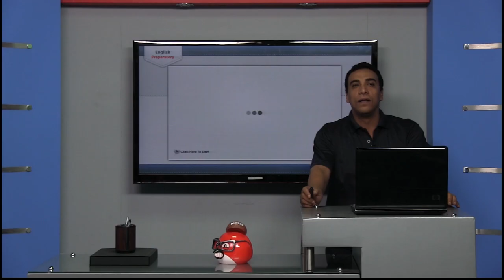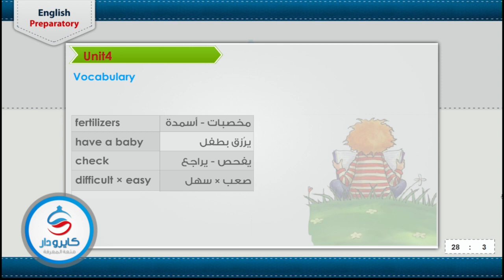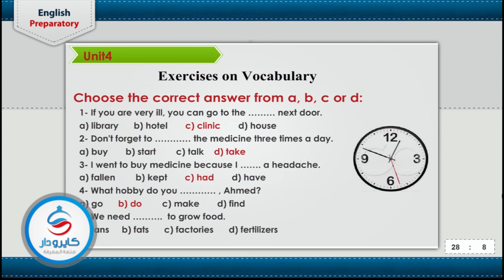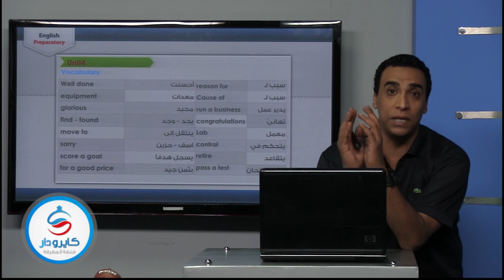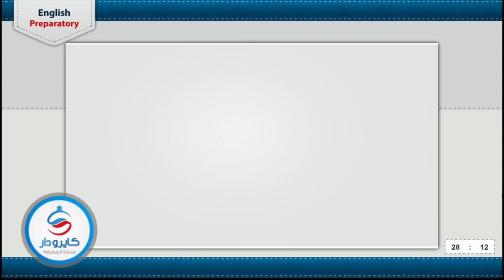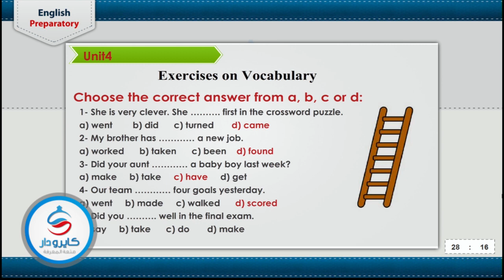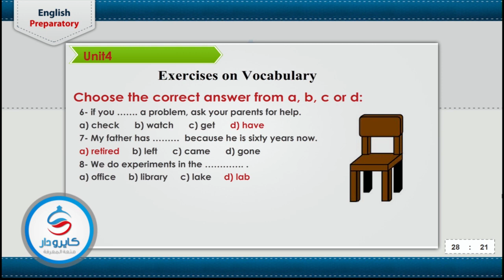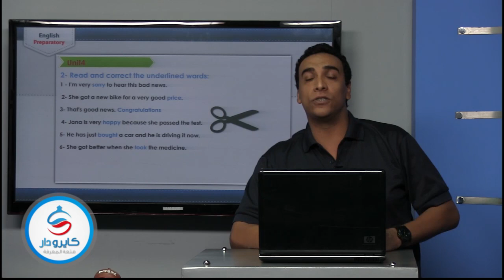English - Unit 4 | New projects